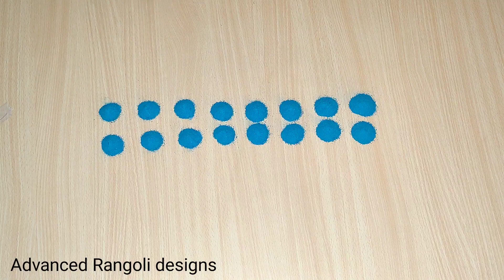unique border rangoli designs| festival side border rangoli | simple side borders for muggulu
Bengali,rangoli dakhva,rangoli videos,rangoli kaise
banate hai,melikala muggulu,15 chukkala muggulu,simple
rangoli design, kolam rangoli design,simple rangoli
designs, hai to premara rangoli, small rangoli, muggulu
designs, rangoli design simple,rangoli kolam designs,
simple rangoli kolam, guru poornima rangoli, rangoli
designs with dots, flower rangoli, easy rangoli designs,
easy rangoli kolam, small rangoli kolam, small muggulu
with dots, simple muggulu,rangoli with dots, rangoli
drowing, rangoli mall,rangoli greens, easy rangoli easy
rangoli,rangoli images,dots rangoli designs, friday rangoli
designs, guru purnima rangoli, border muggulu, simple
rangoli border designs for home, simple rangoli kolam
2021, lotus rangoli, simple kolam, kolam designs,poornima
new year special kolangal
sankranthi rangoli
Sankranthi rangoli
sankranthi rangoli 2021
sankranthi rangoli designs 2021
This tutorial will show you how to draw Beautiful Indian traditional art  patterns using materials such as dry rice flour, colored sand or flower petals. Simple Sankranti rangoli pattern is created on the floor in living rooms or courtyards. Draw the Lines step by step as it is shown in this video & will be awesome rangoli design.

1. Diwali Rangoli
2. Pongal kolams
3. Pongal rangoli designs
4. Sankranthi designs
5. Easy rangoli for sankranthi
6. Pongal designs
7. Latest rangoli for sankranthi
8. Marzaghi kolams
9. Best kolangal
10. Easy rangoli designs
11. Rangoli Designs for Bhaubeej
12. Thipkyanchi Rangoli Designs
13. Simple Karthigai Kolam
14. Karthika Masam Chukkala Muggulu
15. Tulasi Kota Muggulu
16. Vinayaka Chavithi Muggulu
17. Varalakshmi Vratham Muggulu
Advanced  rangoli designs.
designs for kids,welcome rangoli,tipkyachi rangoli, 15 to 8
rangoli, 15 to 8 dots rangoli,kolam, kolam rangoli,big rangoli
designs for diwali,rangoli,rangoli rangoli,rangoli rangoli
rangoli,rangoli rangoli rangoli rangoli rangoli rangoli rangoli
rangoli rangoli rangoli,rangoli
rangoli,rangoli banana,rangoli cartoon,easy rangoli
designs,dots rangoli,rangoli dikhaiye,rangoli
kolam, kolam,simple rangoli designs, kolam kolam, kolam
kolam kolam,rangoli kolam rangoli kolam, kolam rangoli
kolam, kolam designs,dots kolam,, kolam tamil,kolam with
dots, kolam rangoli designs, simple kolam,kolam in
tamil,kolam eppadi,kolam design,new kolam,easy
kolam,muggulu designs, designs, designs muggulu
designs,dots muggulu,telugu muggulu,chukkala
muggulu,muggulu chukkala muggulu,chukkala muggulu
chukkala muggulu,muggulu with dots,rangoli
muggulu,muggulu designs with dots, design
muggulu,muggulu design muggulu,design,simple
muggulu,dasara muggulu,muggulu in telugu,muggulu
video,dussehra muggulu,easy muggulu,new muggulu, 2020
muggulu,muggulu videos,sankranthi muggulu,design
rangoli,simple rangoli design,small rangoli,rangoli for
navratri,rangoli images,rangoli designs 2020,rangoli
colour,flower rangoli,navratri special rangoli,rangoli
diwali,rangoli simple, r-naalinnawanaoli designs
relaxing sand art therapy
happy new year special rangoli designs
happy new year rangoli designs with colours